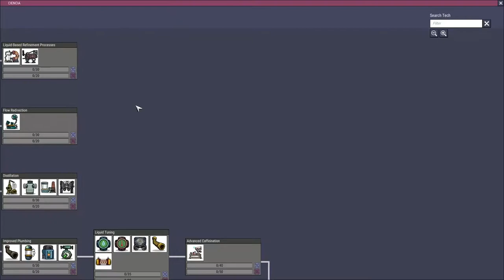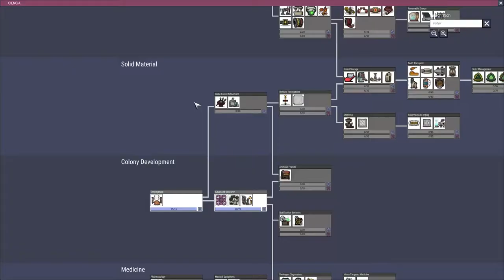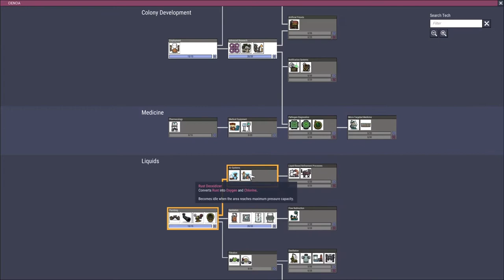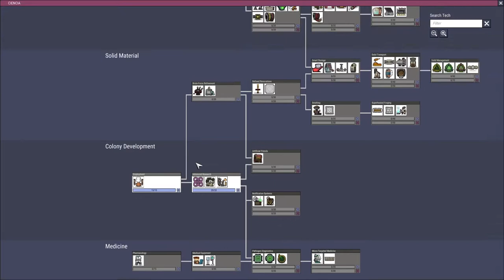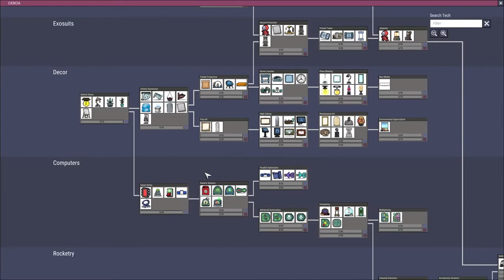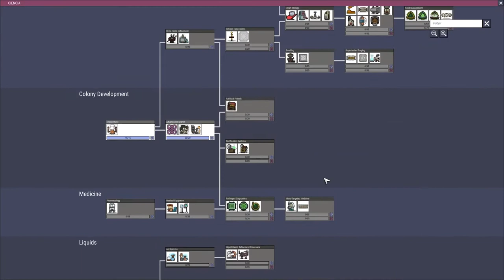Comenzando en un nuevo HOGAR "Misión espacio Pt 01" / Oxígeno no incluido